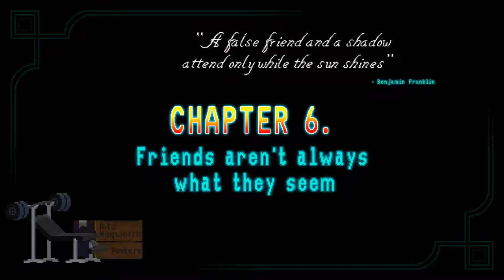Horace - Chapter 6 |PART 1| - Friends aren't always what they seem + Tank Boss Fight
Chapter 6 |PART 1| of  this superb story of Horace! Friends aren't always what they seem...neither what you could expect to happen.